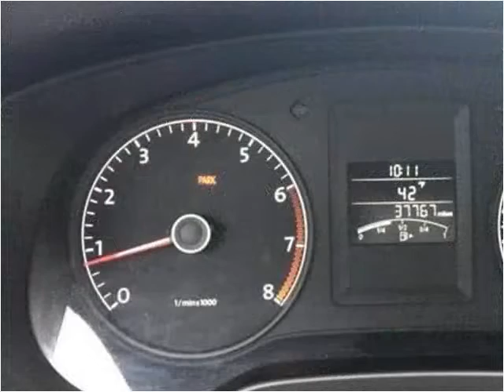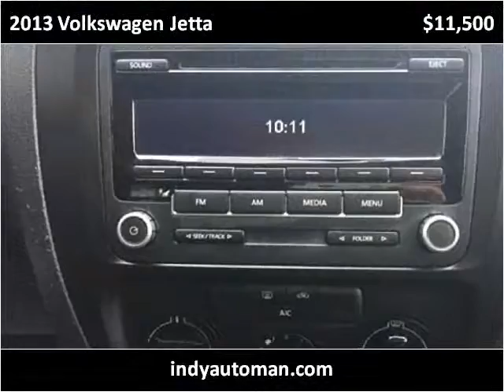2013 Volkswagen Jetta Used Cars Indianapolis IN